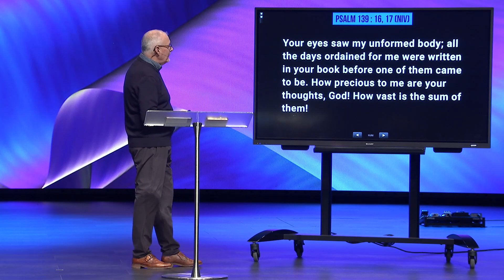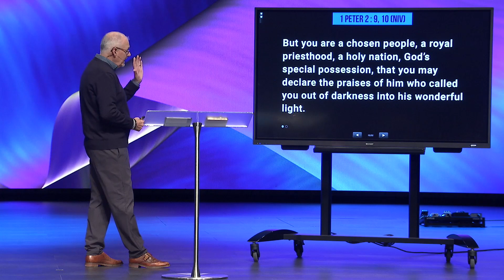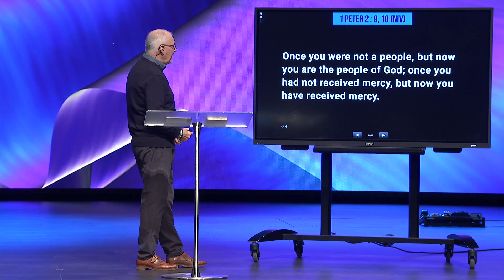He Loves You